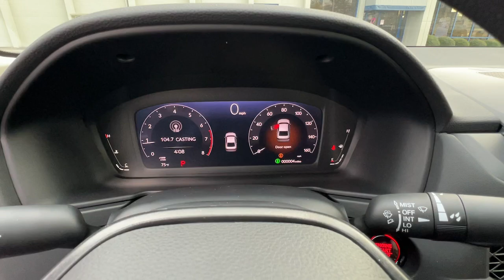2024 Honda Accord_Sedan Marietta, Atlanta, Roswell, Woodstock, Kennesaw, GA 498305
Meteorite Gray Metallic New 2024 Honda Accord_Sedan EX available in Marietta, Georgia at Ed Voyles Honda. Servicing the Atlanta, Roswell, Woodstock, and Kennesaw, GA area.